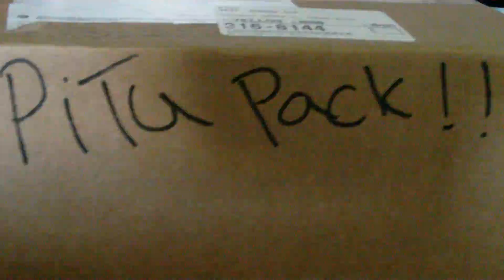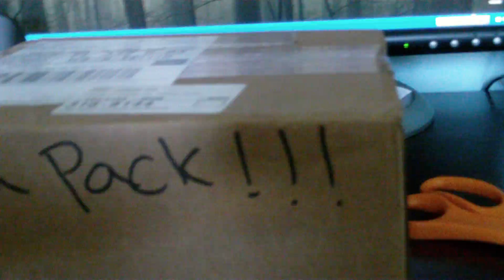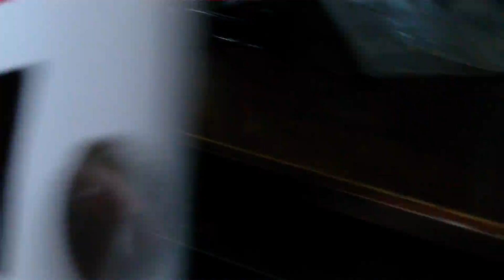Pitu Pack!! Thank you so much Andre!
Andre sent me a custom munny he made! woohooo!!!